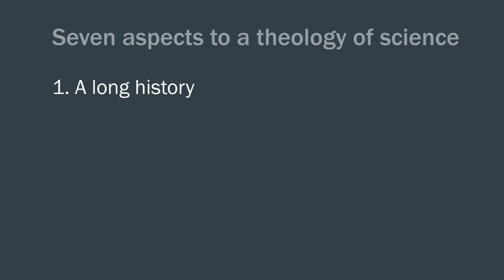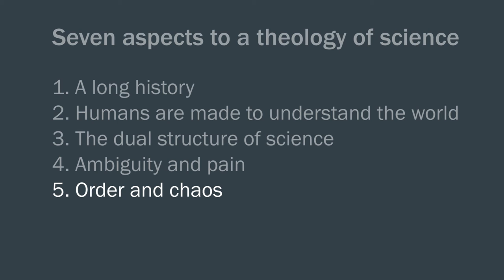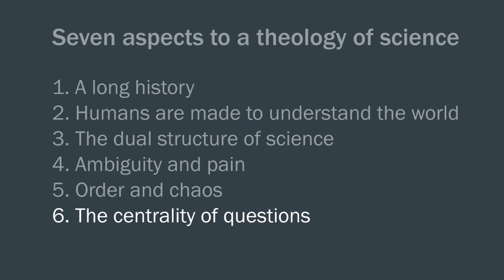Tom McLeish: The Theology of Science (2/10)